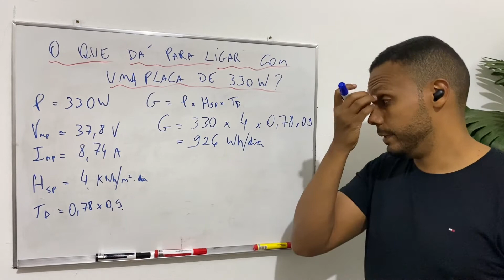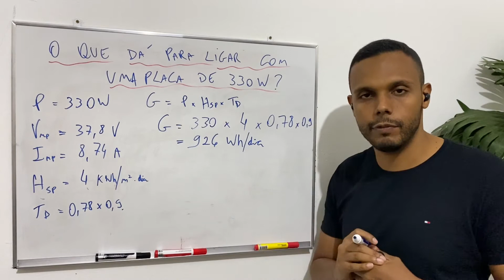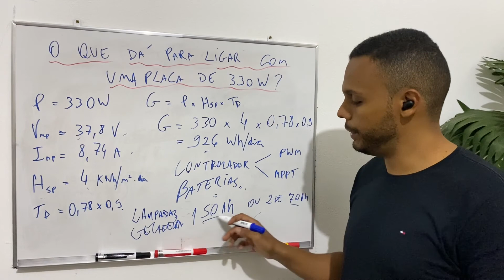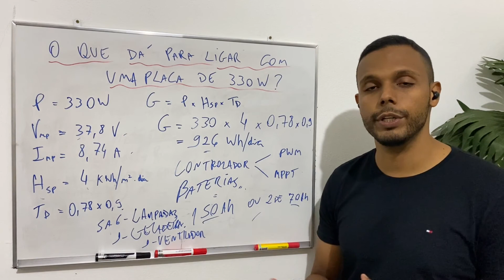O que dá para LIGAR com uma PLACA DE 330 W em casas ENERGIA SOLAR FOTOVOLTAICA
Nesse vídeo vou mostrar o que dá para ligar com uma placa de 330 W. Vou mostrar o quanto gera uma placa solar e quais equipamentos dá para ligar em sistemas On-Grid e Off-Grid.

💡⚡Luminária Solar:

⚡Bateria Estacionária 165 Ah
⚡Bateria Estacionária 40 Ah
⚡String Box cc
⚡Conector MC4 Paralelo 2 entradas
⚡Conector MC4 Paralelo 3 entradas

Livro sobre Energia Solar Fotovoltaica:

00:00 Energia Solar
00:01 SE INSCREVA NO CANAL!!